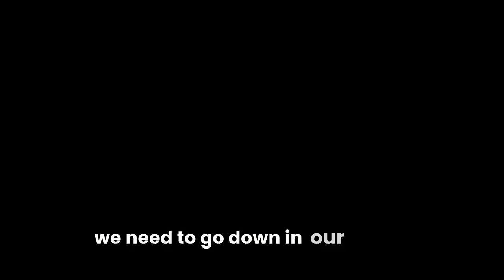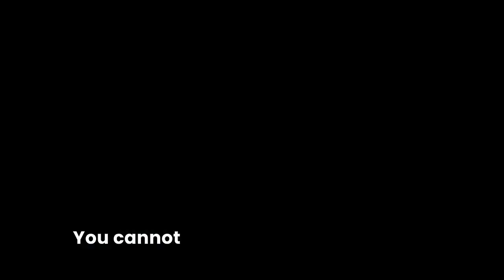NEVER GIVE UP | POWERFUL MOTIVATIONAL SPEECH| Motivation Zooo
Trust the journey, even when it seems like nothing is changing. Keep pushing forward and believe in who you're becoming.

🎤 Speakers:
►Billion jr
►Athena
►Carlos
►Sindirin
►Viqqi
►Villian
►Eman

👉CREDITS

All music used in this video is licenced through various  stock music services.
👉Artlist
👉Really Slow Motion
👉Audiomachine